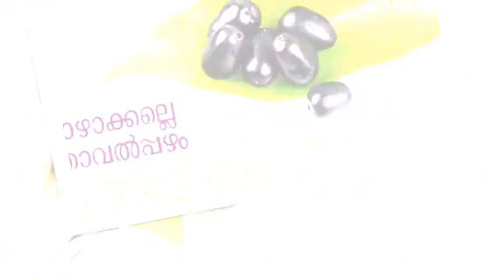ഞാവൽ പഴം (Syzygium cumini) Sreenivasan vaidyar WAYANAD pulpally +91 94 47 859004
ഞാവലിന്റെ എല്ലാ ഭാഗങ്ങൾക്കും ഔഷധഗുണമുണ്ട്. ഔഷധമായി ഏറ്റവും കൂടുതൽ ഉപയോഗിക്കുന്ന സസ്യത്തിൽ ഒന്നാണ് ഞാവൽ, പ്രത്യേകിച്ചും പ്രമേഹത്തിന്. ഇല കരിച്ചു കിട്ടുന്ന ചാരം പല്ലുകൾക്കും മോണയ്ക്കും ശക്തി കൂടാൻ നല്ലതാണത്രേ . ഞാവൽപ്പഴത്തിൽ ധാരാളമായി ജീവകം എയും ജീവകം സിയും അടങ്ങിയിരിക്കുന്നു. ഇലയും കായും തടിയും ഇന്ത്യയിലും ചൈനയിലും നാടൻ വൈദ്യത്തിൽ വ്യാപകമായി ഉപയോഗിക്കാറുണ്ട്. തടി വാറ്റിക്കിട്ടിയ നീര് ഫിലിപ്പൈൻസിൽ വയറിളക്കത്തിനെതിരെ ഔഷധമായി ഉപയോഗിക്കുന്നു. ഉണക്കിപ്പൊടിച്ച കുരു പ്രമേഹത്തിന് വളരെ ഫലപ്രദമാണ്. ഇലയിൽ ധാരാളം പോഷകങ്ങൾ അടങ്ങിയിട്ടുണ്ട്. നേർപ്പിച്ച പഴച്ചാറ് തൊണ്ടവേദനയ്ക്കുള്ള ഔഷധമാണ്. വിത്തിൽ അടങ്ങിയിരിക്കുന്ന ചില ആൽക്കലോയ്‌ഡുകൾ അന്നജം പഞ്ചസാരയായി മാറാതെ തടയുന്നു. ഇലയ്ക്കും തടിയ്ക്കുമെല്ലാം ആന്റിബയോട്ടിക് ശേഷിയുണ്ട്. ചെറിയ അളവ് ഞാവലിന്റെ അംശത്തിനു പോലും രക്തത്തിലെയും മൂത്രത്തിലെയും പഞ്ചസാരയുടെ അളവ് വേഗത്തിൽ കുറയ്ക്കുവാനുള്ള കഴിവുണ്ട്.
ഭാരതത്തിൽ അധികവരൾച്ചയുള്ള പ്രദേശങ്ങളോഴികെയുള്ള പ്രദേശങ്ങളിലും പ്രധാനമായും ഡൽഹി, ഉത്തർ പ്രദേശ്, കേരളം എന്നിവിടങ്ങളിൽ കണ്ടുവരുന്ന ഒരു നിത്യഹരിതവൃക്ഷമാണ് ഞാവൽ (ആംഗലേയം:Jambul). ഞാവുൾ, ഞാറ എന്നിങ്ങനേയും പ്രാദേശികമായി അറിയപ്പെടുന്നു. മിർട്ടേസി സസ്യകുടുംബത്തിൽ ഉൾപ്പെടുന്ന ഞാവലിന്റെ ശാസ്ത്രീയനാമം Syzygium cumini എന്നാണ്. ഇന്ത്യൻ ഉപഭൂഖണ്ഡം ജംബൂദ്വീപ് എന്ന് അറിയപ്പെടാൻ കാരണം ഇവിടെ സമൃദ്ധമായി ഉണ്ടായിരുന്ന ഞാവൽ ആയിരുന്നത്രേ.